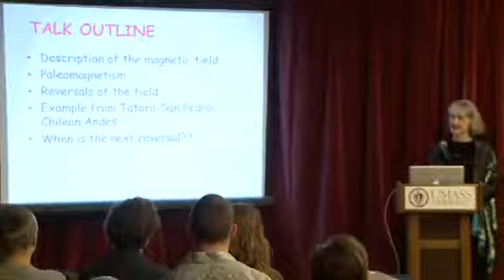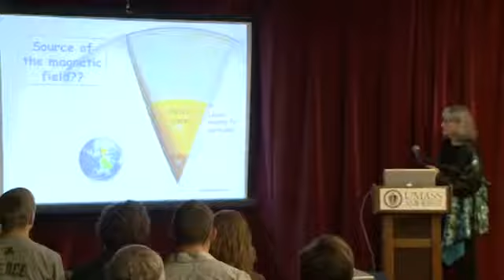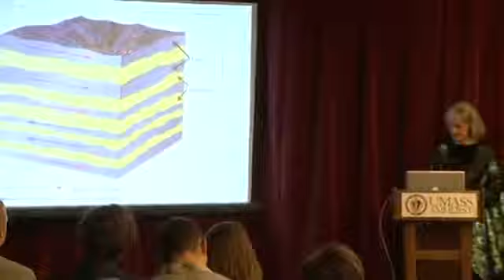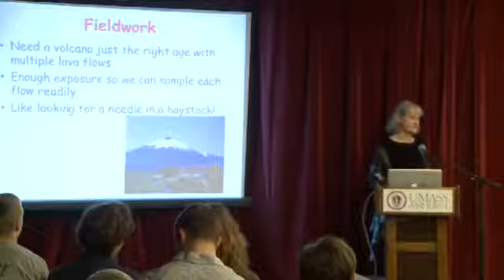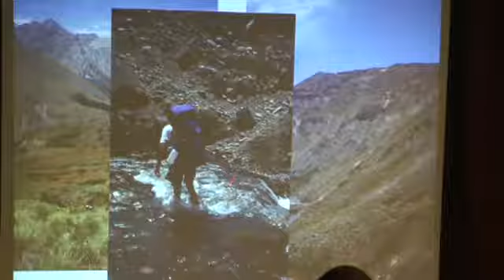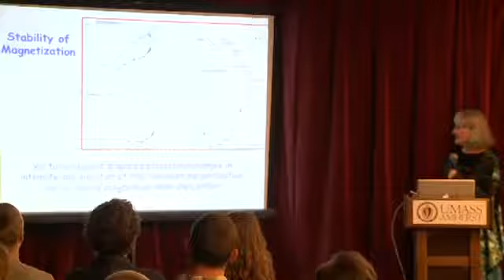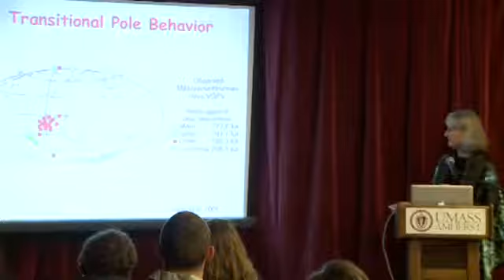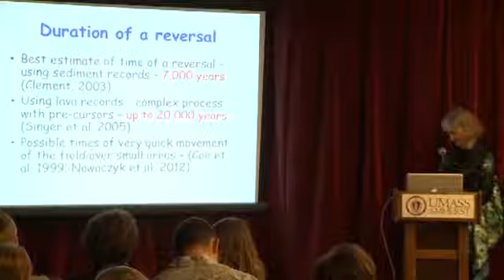UMass Distinguished Faculty Lecture: Professor Laurie Brown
Distinguished Faculty Lecture: Professor Laurie Brown
March 11, 2013
4:00 pm
Mullins Center
Room: Massachusetts Room
UMass Amherst Campus
Handicap access available
Free admission

Professor Laurie Brown of the Department of Geosciences will be presenting the prestigious Distinguished Faculty Lecture.  Her talk entitled, "Magnetic Field Reversals: The Ups and Downs of Earth's Dipole, as seen from South America".

While studying an active volcano in the Chilean Andes, Laurie Brown discovered lava flows that gave evidence of the most recent reversal of Earth's magnetic poles. Paleomagnetism, the study of how Earth's magnetic field is recorded in rocks, suggests that when the field reverses itself, it reduces to a low intensity. Since this field shields us from harmful solar rays, lessening it has the potential to have profound environmental effects.  Professor Brown will relate how her findings will help predict with more accuracy reversal processes and how future reversals may affect human activity.

Professor Brown will be presented with the Chancellor's Medal, the highest recognition bestowed to faculty by the campus, at the conclusion of the lecture.

The lecture is free and open to the public.